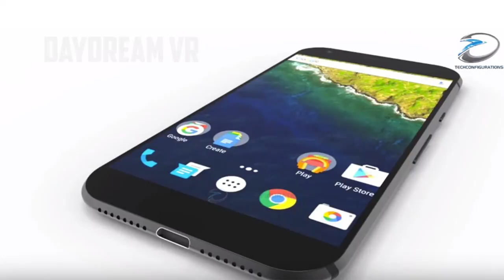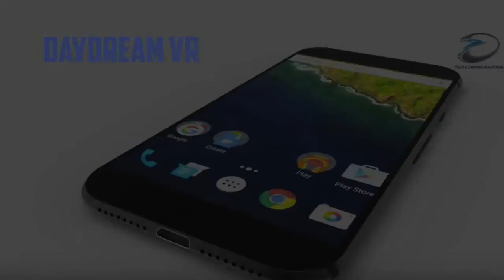Nexus 2016, DayDream VR + VLOG #1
Google's upcoming nexus line up is expected to be in September or October of this year. Watch the VIDEO to know more about the upcomng smartphones plus their new Virtual Reality platform.

Big shout out to Azber for making this video possible!

1. Emancipator-Soon It Will Be Cold Enough To Build Fires
2. Audien - Iris (Original Mix)